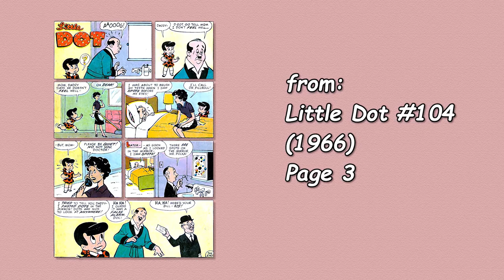A Harvey Comics 1 Page Story #71 Little Dot